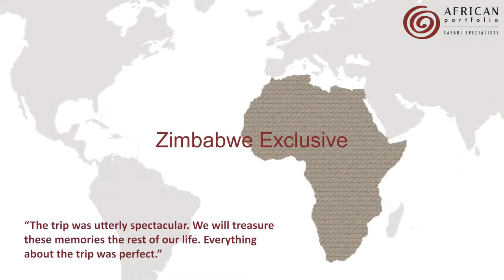Zimbabwe Exclusive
Inspired by a spectacular location on the mighty Zambezi River in Zimbabwe, Matetsi Victoria Falls combines dramatic architectural design and luxurious interiors with the vibrancy of the Zimbabwean people. The result is an award-winning luxury nature retreat that offers the discerning traveler an unparalleled luxury safari experience.   You'll spend two days enjoying a variety of safari activities and also taking in the magnificent "Smoke That Thunders".  You'll transfer by charter flight to a remote concession in the Sapi Reserve of the Zambezi Valley.   For those travelers seeking a luxury Zimbabwe safari, Tembo Plains Camp, located in the private Sapi Reserve, welcomes you.  “Tembo” means Elephant. The camp honors these animals found on these Zimbabwean plains alongside the Zambezi River.  Tembo Plains Camp reflects more than just a place,” explains Great Plains Conservation CEO and National Geographic Explorer Dereck Joubert. “It also speaks to the long and unique relationships we have with elephants.”    Enjoy the privacy of a safari, so rare today, in a wildlife-rich sanctuary along the Zambezi River with us. Here you don’t have to worry about anything else except how best to soak up every moment.  Your safari with us includes everything, day and night wildlife-viewing drives, boating, canoeing or guided walks and tracking, drinks. And, of course, our Relais & Chateaux level cuisine and service.   From the Zambezi Valley, you continue to the lowveld and onto Singita Pamushana.  With eight luxury suites, each with its own luxury plunge pool, Singita Pamushana Lodge makes for an unforgettable luxury safari but its work with the non-profit Malilangwe Trust and its enduring purpose to contribute to the conservation of the 130,000-acre wildlife reserve in which it sits sets a new benchmark for meaningful travel experiences.  Daily game drives with professional guides and trackers provide the perfect opportunity to get up close to Africa’s incredible animals, while late afternoon drives reveal the elusive magic of nocturnal Africa.  During your stay at Singita Pamushana Lodge you are likely to spot a wide variety of wildlife including white and black rhino, Lichtenstein hartebeest, sable, nyala, klipspringer, cheetah, wild dog, lion, leopard, and an abundance of bird life.  Walking safaris are an incredible way to experience the bush up close and personal. Your expert guide and tracker will accompany you as you track animals on foot through the wilderness and explore the magnificent plants and landscapes around you.  End your memorable safari with a sunset cruise while sipping refreshing sundowners and watching the magnificent wildlife as it comes down to sip from the dam.